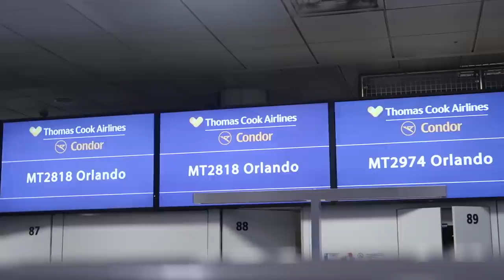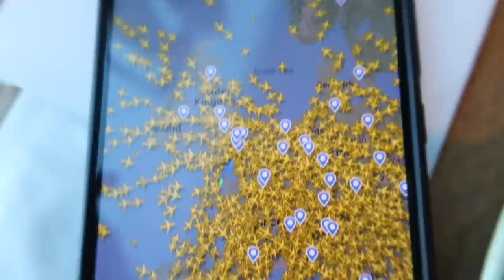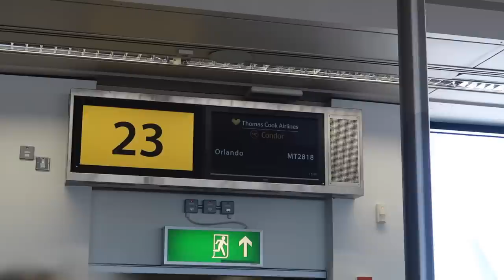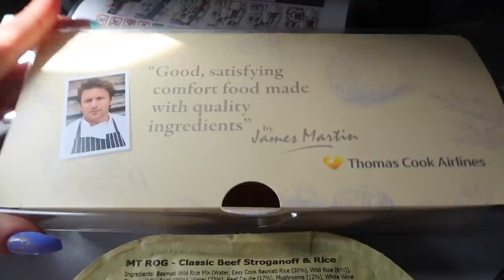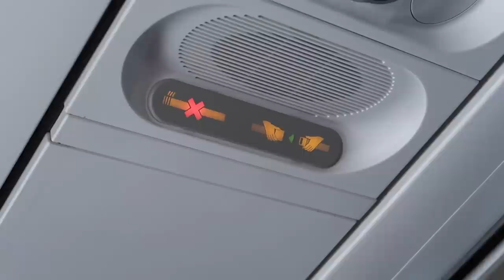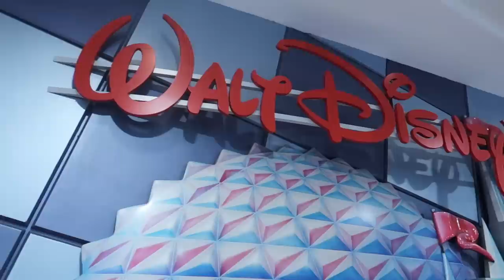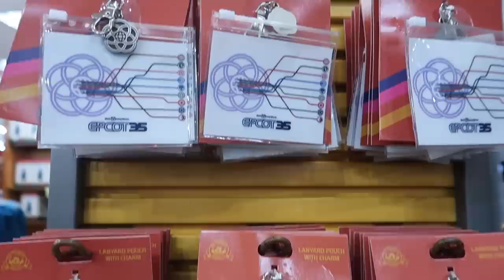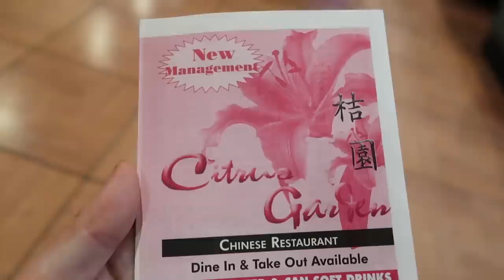Disney World Vlogs 2019 | Travelling to Florida | KrispySmore Travel Day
It's our Disney World Travel Day vlogs 2019!

Full Thomas Cook Airlines Review down below enjoy!

The last time we visited Disney World was in 2017 and we have missed it so much, so you can probably tell we are so excited for this trip.

We leave the Travelodge hotel and venture to South Terminal at Gatwick Airport via the bus, this bus cost £4 per person each way which was odd as yesterday it was £3 per person and apparently that day the prices went up. But anyway as we arrived at Gatwick airport we headed over to check in our bags as Thomas Cook do not offer Bag drop the day before you fly.

We head through security and when we arrive at the departure area we realise we have 3 hours till our gate gets announced, so what do we do. well we head over to one of the WonderTree restaurant that has a view of the runway have some breakfast and do some plane watching and shopping afterwards. Time goes by and we find out what gate our Thomas Cook airline flight is departing and then our excitement reaches boiling point!

We head over to Gate 23 and get a glimpse at our Thomas Cook plane that will be taking us to Orlando Florida, as we board we are thoroughly impressed with how the plane looks and also to add everyone receives a bottle of water when you find your sit which is a nice touch.

As we wait for everyone to board we check out the entertainment system and we have to say that we have mainly fly with BA and once with Virgin which was in 2012 so a while ago, but this is the best screen resolution we have seen while flying to Orlando. They had the basic entertainment system which had a good amount of movies and tv shows (like 5 Movies and 5 TV Shows) for you to watch you could upgrade for an extra £5 per person and this gives you a wider selection of movies and tv shows. We did not go for this option and watched what was on offer and listen to the music which was a great selection.

As we took off we got comfy for our 9 hour flight to Orlando Florida by starting to watch movies and Stephie had a cheeky nap. Later on our food arrived and we both went for the Beef Stroganoff with herb rice which was delicious but a small portion compared to other flights we have been on to Orlando Florida, we were given one  drink with our meal which was a very small glass no cans given, dessert was a Millionaire shortbread chocolate mousse as well as cheese and crackers with a bread roll and some water. The food system was very different no trays just the main food placed in front of you with a box containing your extra items. The one thing we noticed was they would deliver your food first then change the trolley over then start drinks so by the time you finished your food they started offering drinks.

We were also given a mini cornetto style ice cream then about an hour before we landed we got some finger sandwiches, cake, pretzels and offered tea or coffee. As we landed into Orlando Florida we were welcomed by the heat then by American Air conditioning which was heavenly, we get through immigration get out bags and head to our hotel which is the Clarion inn Lake Buena Vista another hotel we have stayed in many times.

We got freshened up and headed to the Vineland Outlets which is a short Lyft or Uber ride away from our hotel, as we looked around in the Disney Character Warehouse we found some amazing bargains, Stephie treats herself to some Lion King goodies and a RunDisney Pandora charm. We then head over to Publix for some extra food and snacks, then we get what we have wanted for so long Honey Walnut Chicken from Citrus Gardens we love this place so much. We head back to our hotel to eat the food and head off to bed!

About Krispy Smore: Welcome to the official Krispy Smore YouTube channel! On this channel, you’ll find a variety of Fun filled and magical Disney content, including Q&A’s, Chef Dave, Disney Hauls, 7 days in Florida and more.